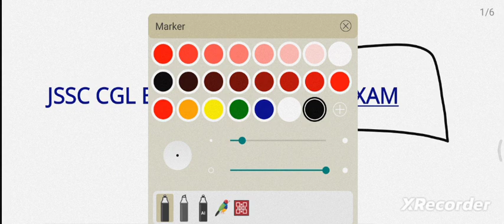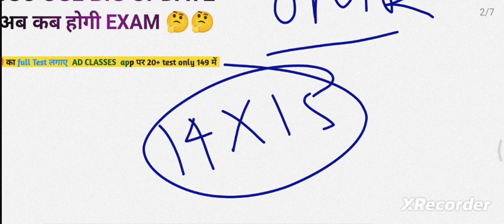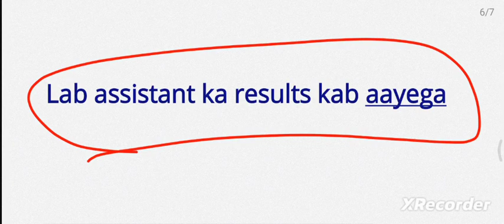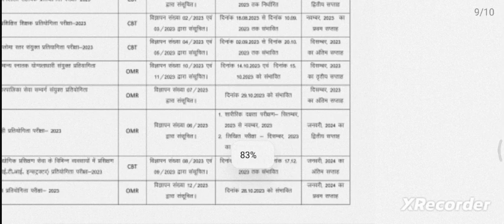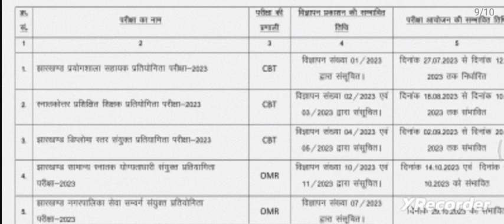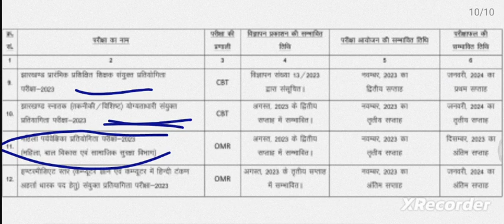jssccgl_latest_upadate || अब कब होगी Exam सम्पूर्ण जानकारी 🤔🤔🤔|| JSSCCGL BIG UPDATE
jssc cgl nagpuri lok geet, jssc cgl nagpuri lokgeet, nagpuri lokgeet for jssc cgl 2023, jssc cgl nagpuri
nagpuri shisht kavita, nagpuri kavita, cgl nagpuri shist kavita mcq, nagpuri kavita, nagpuri kavita mcq, #